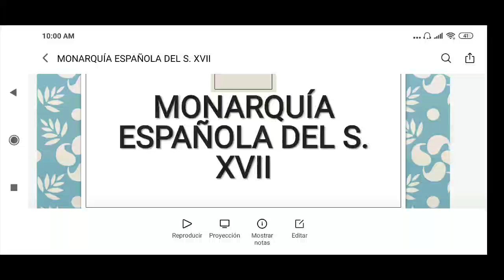Monarquía Española del s. XVII HU - 2do Sec